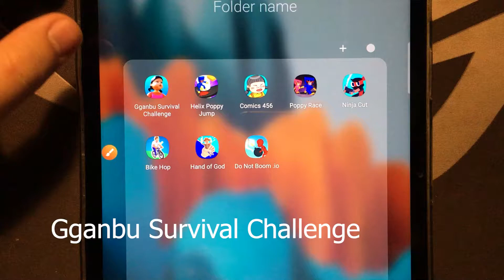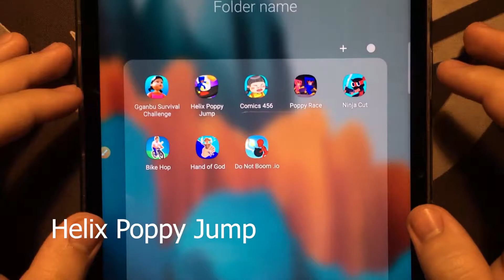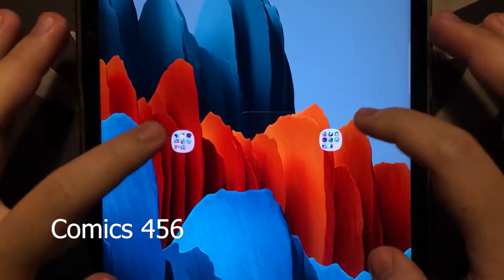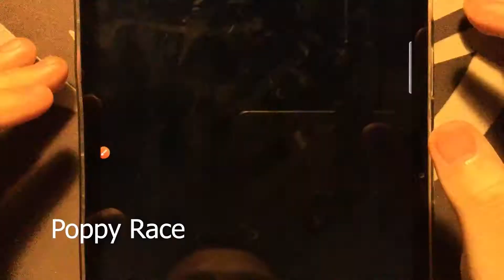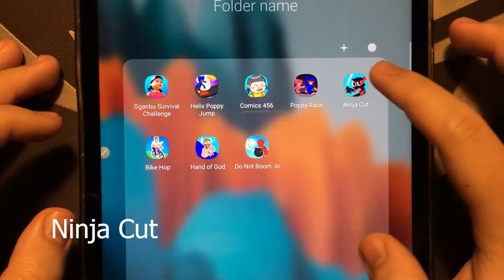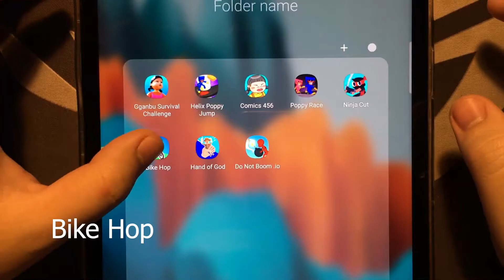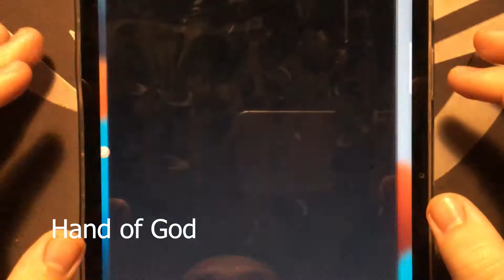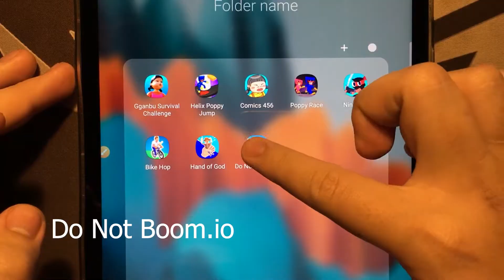Gganbu Survival, Helix Poppy, Comics 456, Poppy Race, Ninja Cut, Bike Hop, Do Not Boom.io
Gganbu Survival Challenge
Helix Poppy Jump
Comics 456
Poppy Race
Ninja Cut
Bike Hop
Hand Of God
Do Not Boom .Io